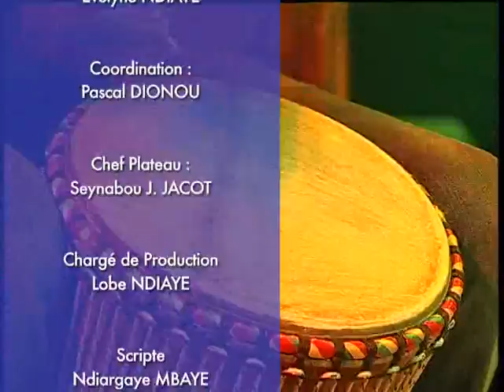Farba Gawlo - Soubalbé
Farba Gawlo aurait pu suivre les pas de son père en chantant les louanges des nobles, comme le font souvent ses parents griots. Mais Farba Gawlo, chanteur sénégalais de l’ethnie haalpulaar (Peul), a préféré moderniser sa musique même s’il garde certains aspects de sa culture. Pour y arriver le passage à l’école des arts de Dakar et dans l’orchestre Daande Leñol de Baaba Maal, porte-étendard de la musique Haalpulaar (Peul) a été obligatoire pour lui. Ainsi il a assuré pendant huit (8) ans, avec Mansour Seck, les chœurs dans l’orchestre de Baaba Maal qu’il considère comme son maître. C’est dans cette mouvance que Farba Gawlo affirme ceci : « Il me fallait bien travailler et bien apprendre les différentes techniques musicales et de chant. Je voulais comprendre le métier de l’art. Il est toujours nécessaire de faire son apprentissage, même si on est issu d’une famille de griots, donc d’artiste par essence. Mon père et ma mère chantent, mais il fallait que je me forme.
Ainsi en 2005 il sort son premier album « NDudori ou le destin » produit par MBassou Niang, le manager de Baaba Maal. En 2012, l’expérience acquise au cours de ses différentes rencontres se vérifie dans son second et dernier album « Naangé Jam ou la lueur de la paix » dans lequel tout sénégalais et tout africain peut se retrouver (ces 2 albums ont été distribué qu'au Sénégal)
Ainsi en 2013, il décide de poser ses baluchons en France afin d’approfondir ses connaissances musicales, faire des rencontres enrichissantes et d’inscrire son nom dans les annales des musiques du monde.
MDS